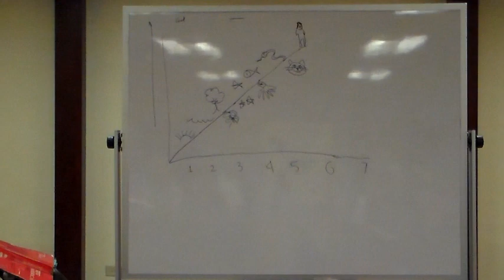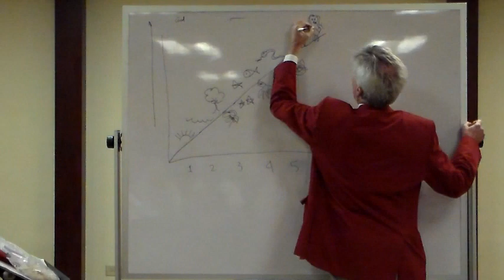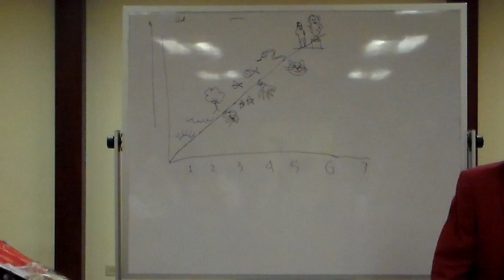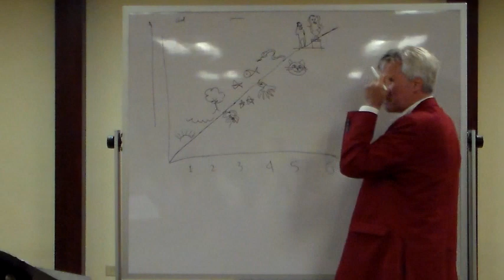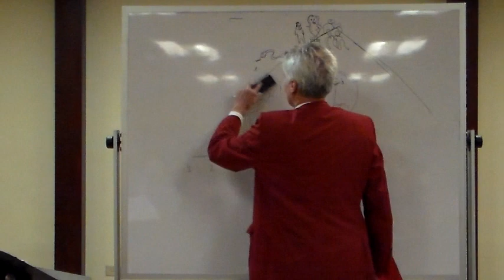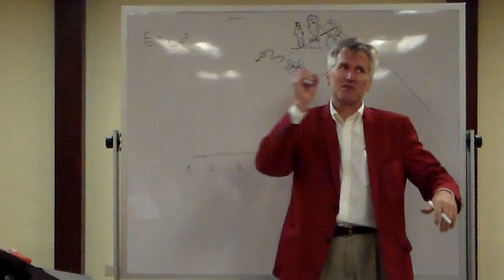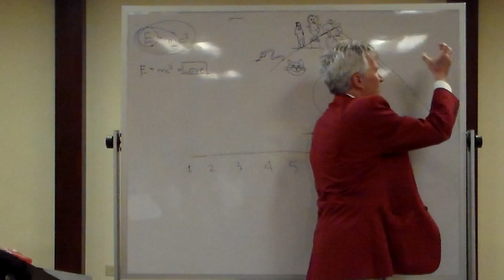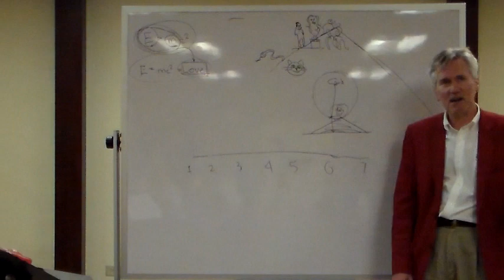Summapalooza 2015 class 1 part 2